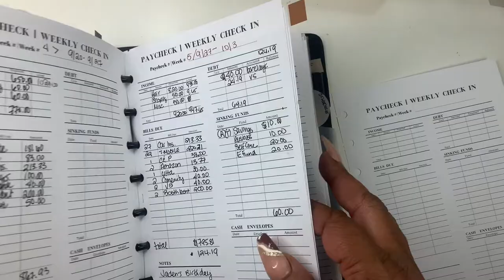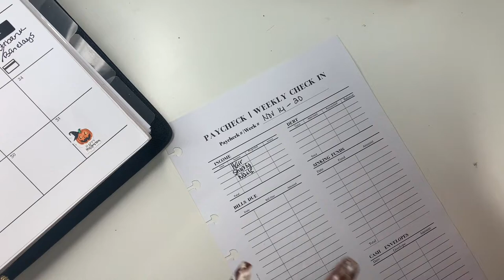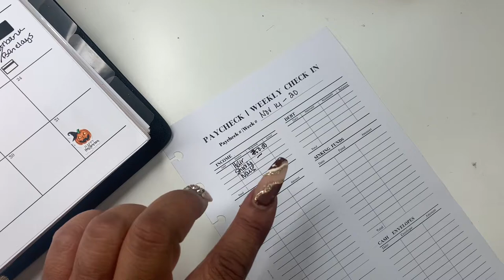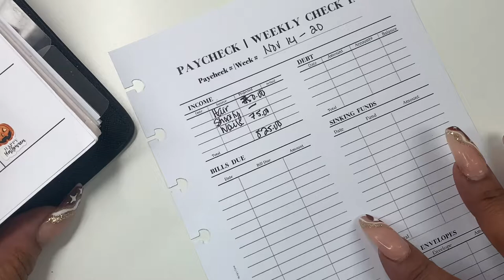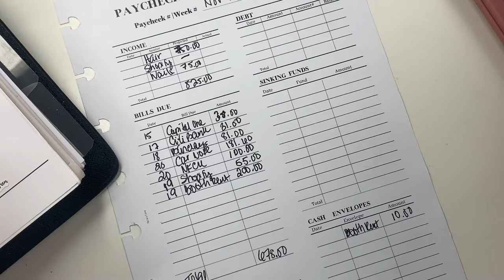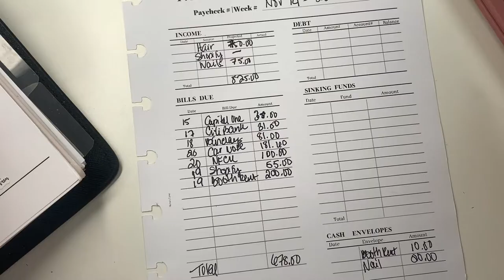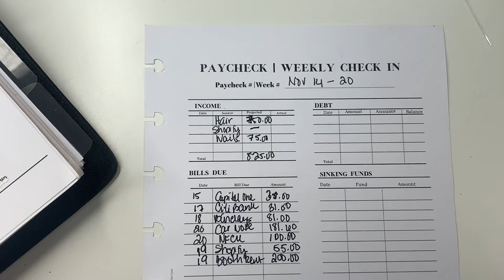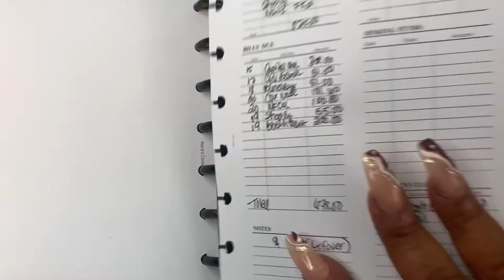PAYCHECK TO PAYCHECK | SELF EMPLOYED INCOME | ENTREPRENEUR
Hey friends!  I'm back with another paycheck to paycheck and weekly budget check in.